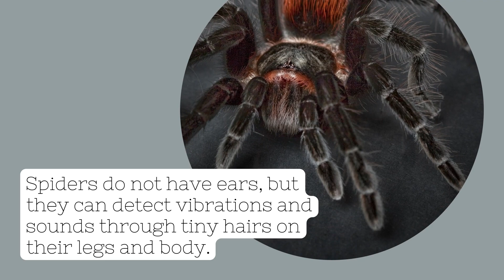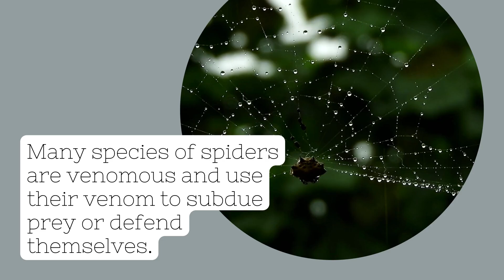8 Legs and Counting: Fascinating Facts About Spiders